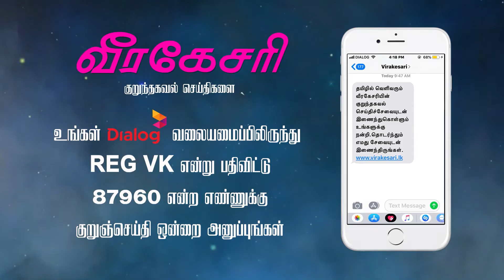முஸ்லிம்களை பிரிப்பதற்கு சதி நடவடிக்கை முன்னெடுக்கப்படுவதாக அநுர தரப்பு தகவல்